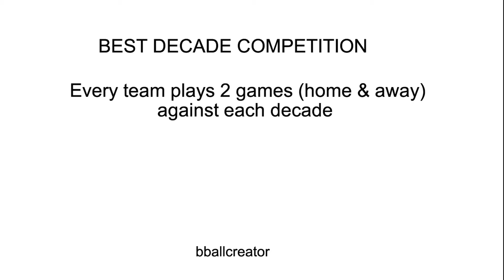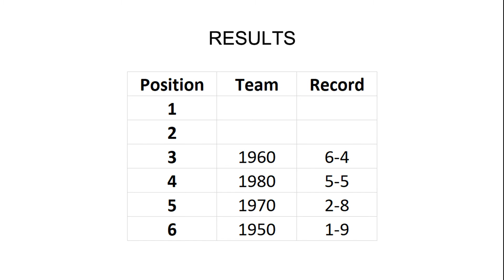Best NBA Decade Competition NBA 2K17 | Which is the best?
Top players of each decade are teamed up to play against each one in NBA 2K17...

Which decade will win?

Let's see!

(players & ratings are from Ultimate Roster of FranchisePlay)